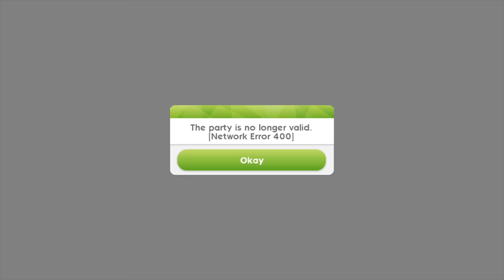The Sims Mobile | LET’S PLAY | PART 13 | 👶🏼👶🏽👶🏻👶🏾 100 BABY CHALLENGE + 💰💰💰 Glitch!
The Sims Mobile | LET’S PLAY | PART 13 | 👶🏼👶🏽👶🏻👶🏾 100 BABY CHALLENGE + ***STILL WORKING PARTY COINS 💰 GLITCH***

Peacan & Icon become immortal! And Peacan will deliver 100 babies over the next few episodes, giving me 100 heirlooms. Wish me luck! 🤪

FRIEND CODE : W7A3UUA

J O I N     M E    ON   O U R     F A C E B O O K    P A G E:

GAMECENTRE : gamebunny34
ORIGIN ID: JCfinger